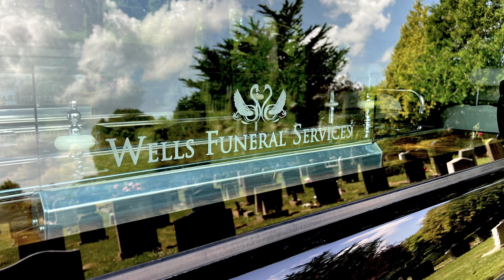Wells Funeral Cortege at Wells Cemetery, Somerset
Wells Funeral Cortege at Wells Cemetery, Somerset led by Nicky Sutton, Civil Celebrant.